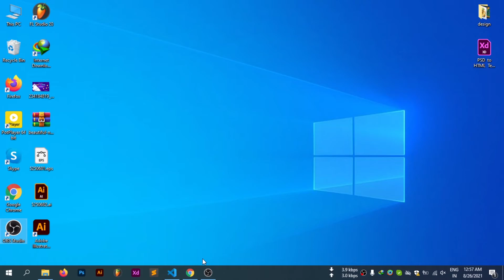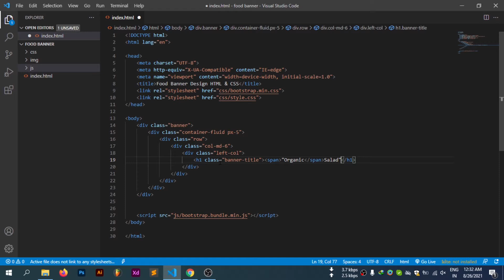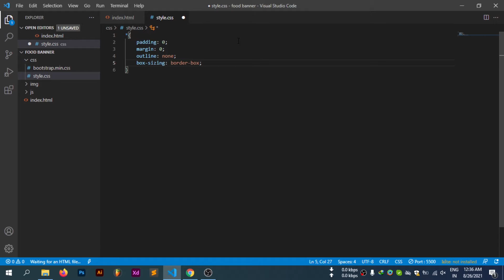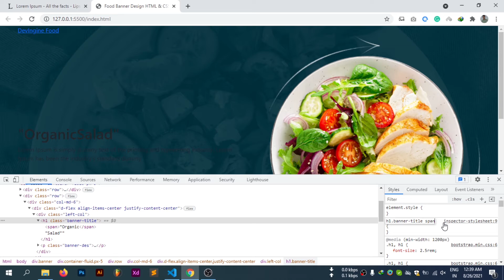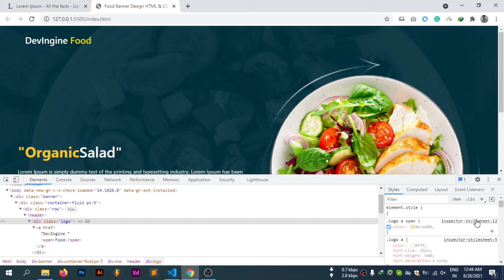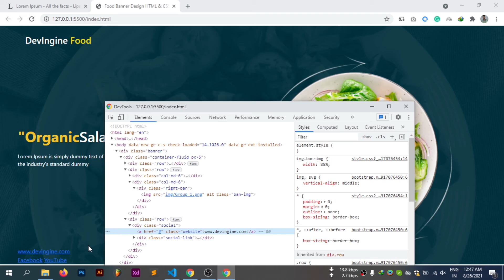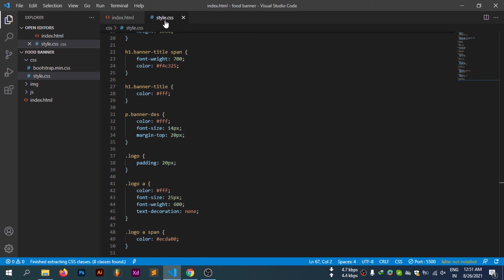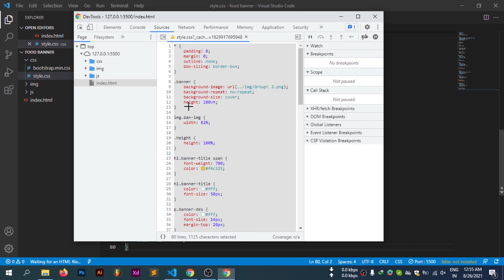Food website Banner Design HTML , CSS & Bootstrap -DevIngine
Creating Beautiful Banner Using HTML CSS and Bootstrap. This demonstration uses only HTML CSS and some Bootstrap to build this beautiful Food review Banner.